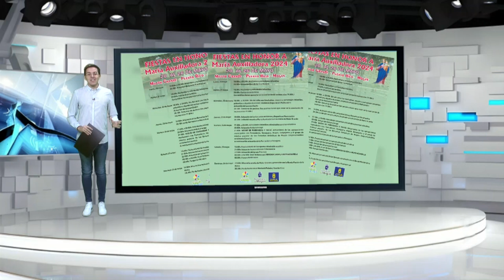INFORMATIVO MOGÁN JUEVES 2 DE MAYO DE 2024